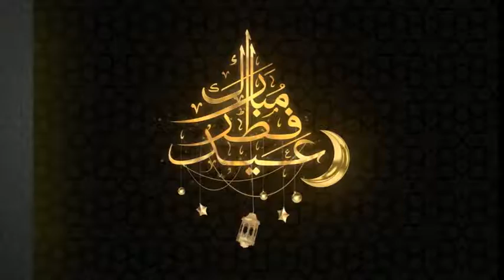BLACIRIS OFFICIEL aid fitre 2021